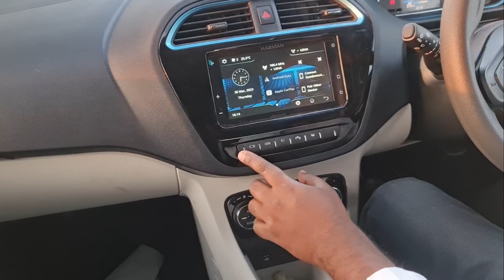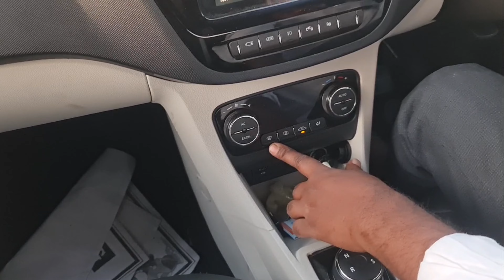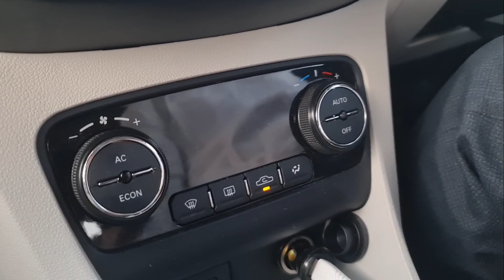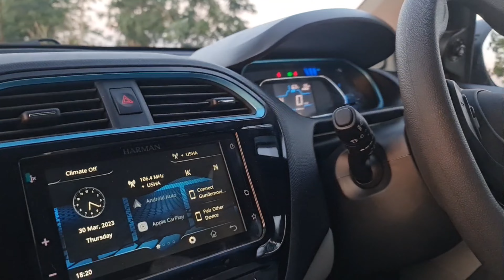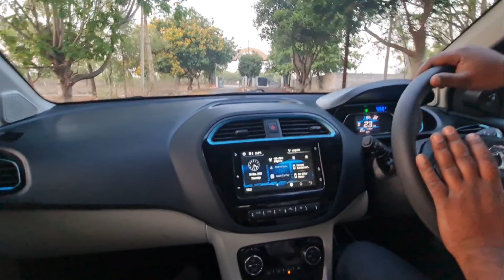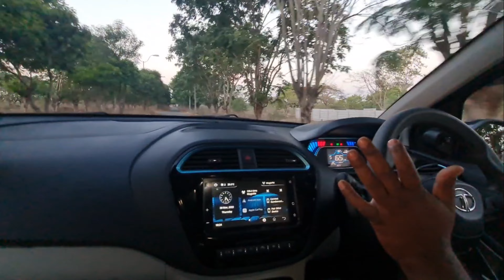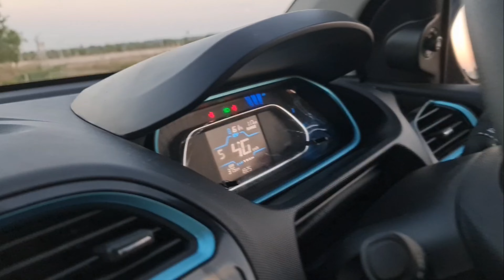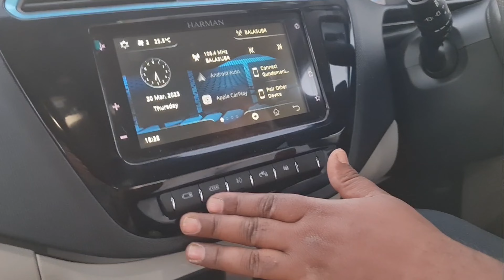నా ఛానెల్లో నా టాటా టియాగో EV🚗💪👌 /my New tata tiago Review my channel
my channel my tata taigo ev car